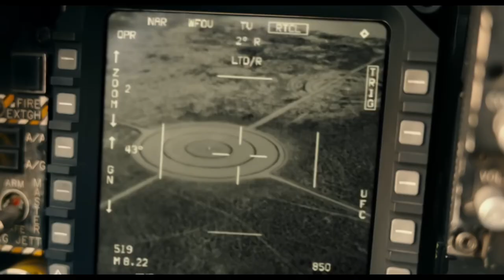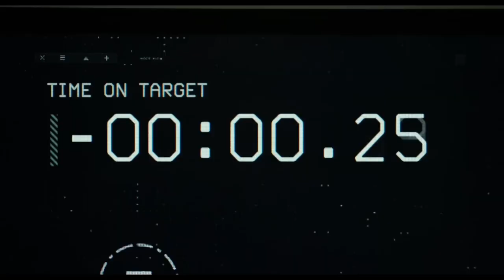TOP GUN 2 - Maverick 2:15 song